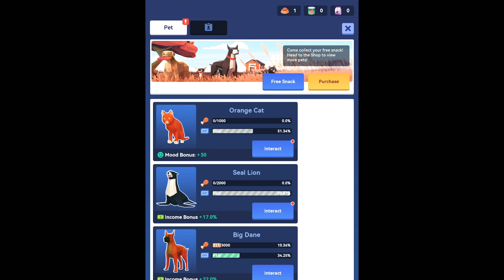Idle office tycoon, upgraded the manager room wow 😮 looks so good 😊